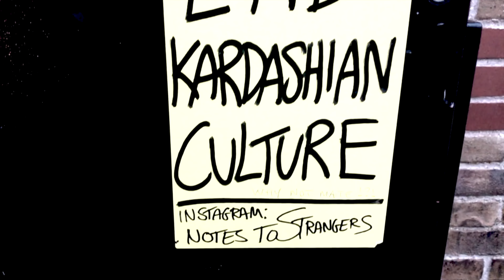#12: Agile Delivery Manager—what on earth is that?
It's fashionable nowadays to tack the word "Agile" in front of many different job roles. What really changes? This conversation takes us through systems thinking, paradigm shifts, metrics, indirection and pink flamingos.